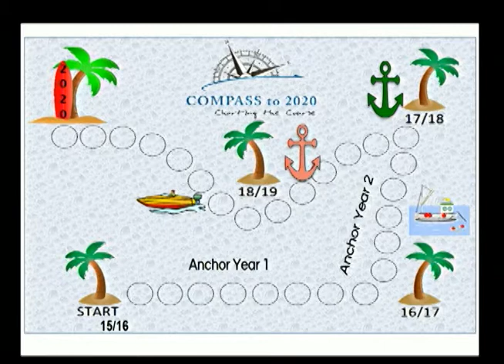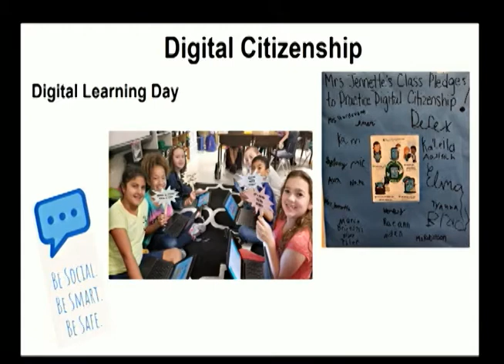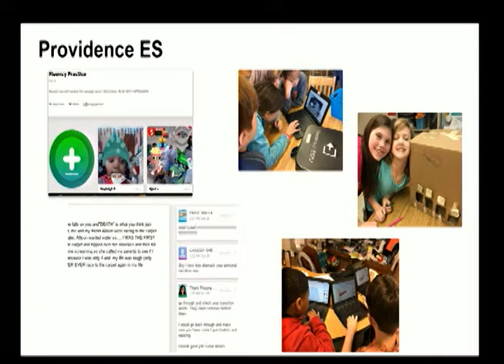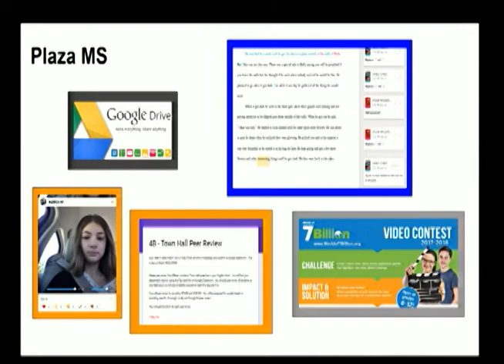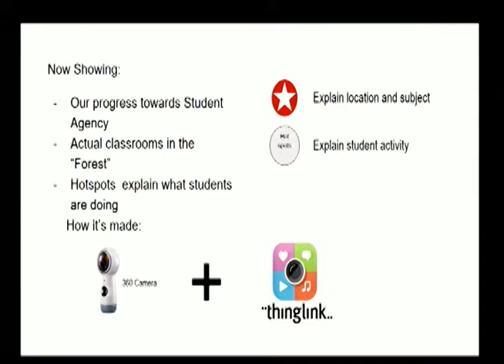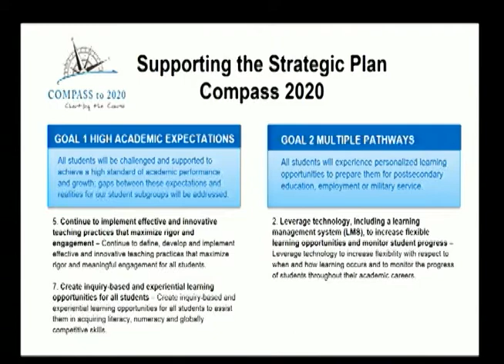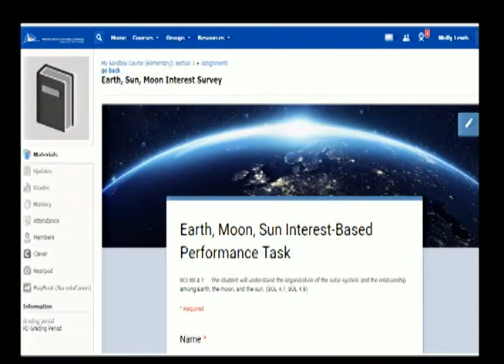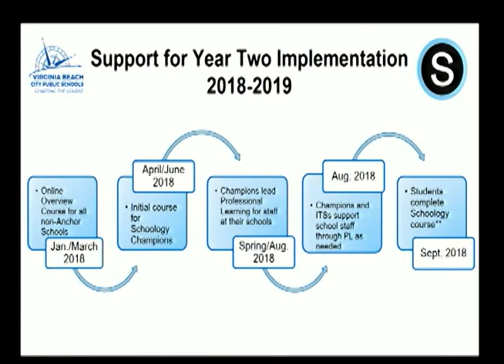Virginia Beach School Board Workshop April 10, 2018